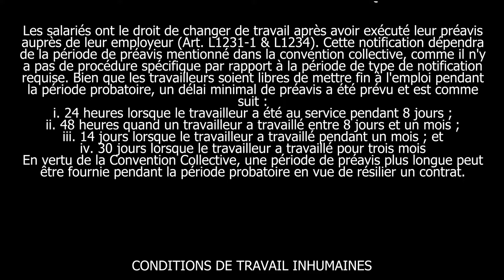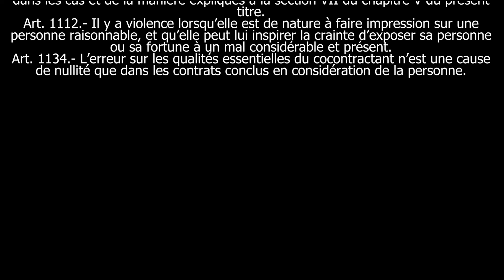Clash Video"Je ne vous permets plus, là” : Xavier de Moulins recadre sèchement Macron le 19.45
mercredi 23 mars Xavier De Moulins recevait le candidat Emmanuel Macron dans l'édition du JT du 19.45. poussant le journaliste à l’interrompre plusieurs fois et à lui demander de respecter le timing imposé.« Quand le politique détourne de l’essentiel, l’idiot tombe dans le panneau. »